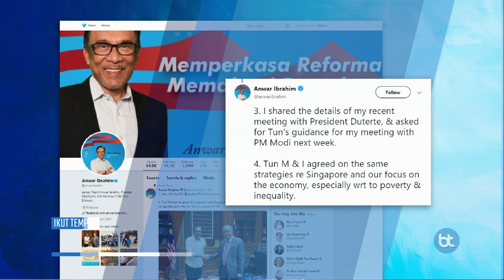"Beri Ruang Tun M Berkhidmat Seperti Dipersetujui" - Anwar Ibrahim